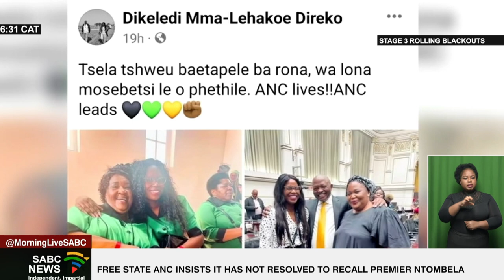SABCNews Headlines @06H30 AM | 06 February 2023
*  The EFF in the Free State says the imminent removal of Premier Sisi Ntombela will not benefit the people of the province.

* Slain Barcardi music artist Itumeleng Mosoeu AKA Vusi MaR5 was laid to rest in Mabopane, Pretoria yesterday afternoon. Mosoeu was gunned down last week in Soshanguve and police are appealing to residents to assist in their criminal investigation. His fans and family came in numbers to pay their last respects.

* Yesterday marked seven years since the Lily Mine disaster near Barberton in Mpumalanga The mine collapsed, trapping Pretty Nkambule, Yvonne Mnise and Solomon Nyerende underground. Their bodies are yet to be recovered.

* South Africans Wouter Kellerman, Zakes Bantwini & Nomcebo Zikode have won the 2023 Grammy award for Best Global Music Performance for their collaboration Bayethe. Their win follows hot on the heels of last year's Grammy win by DJ Black Coffee in the Best Dance Electronic Category.
The 65th annual Grammy Awards are being held in Los Angeles California and hosted by another South African Trevor Noah. This was flautist Kellerman's 4th nomination and his second Grammy.